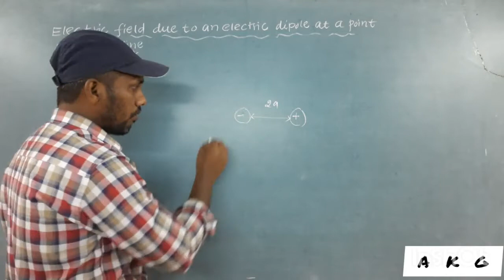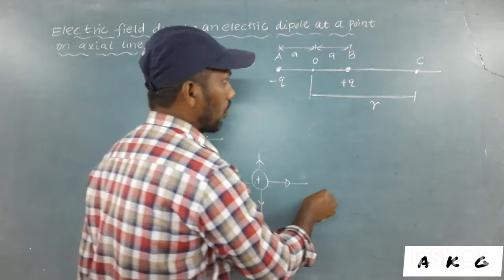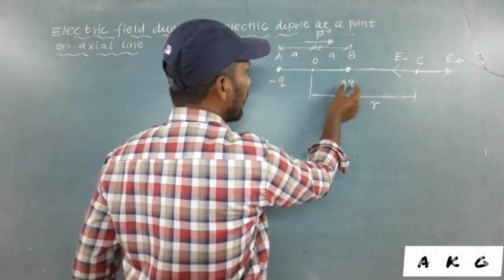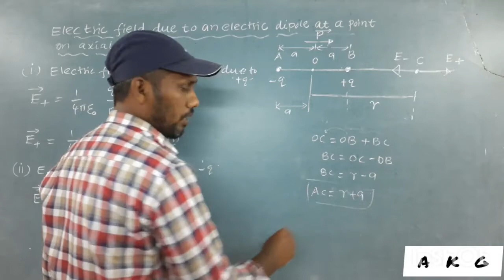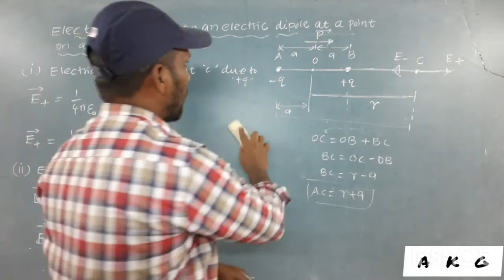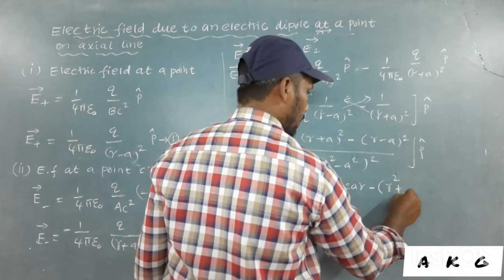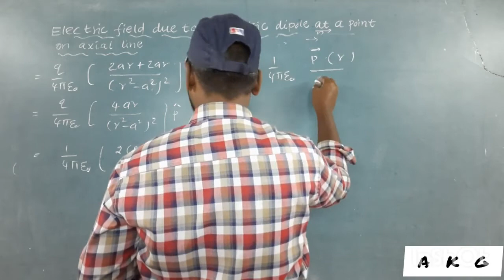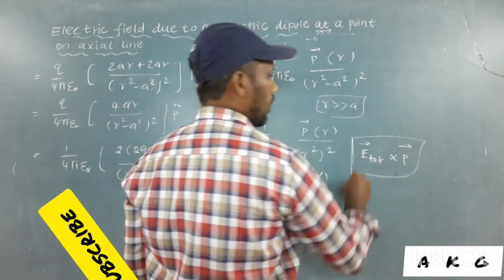12th physics | electric field due to an electric dipole at points on the | axial line | akg